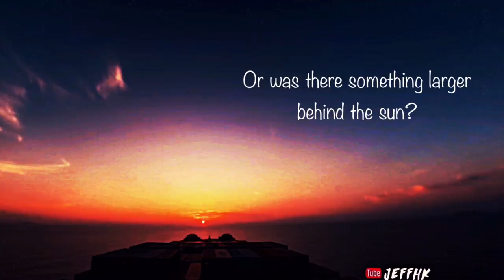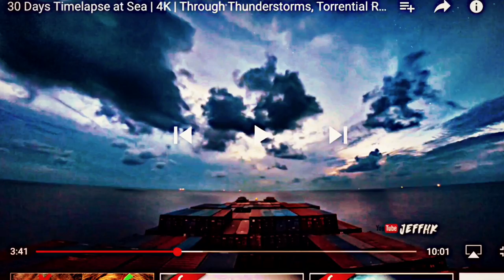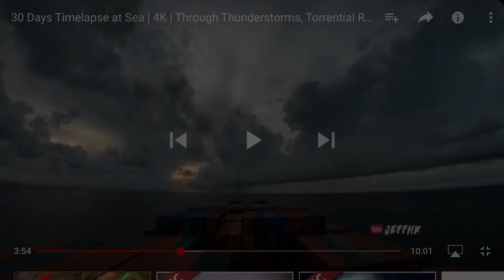30 DAYS AT SEA TIMELAPSE PLANET X IS HERE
Jeff HK Channel

Metamaterials Cloaking Objects

Day 2 Miami

Day 3 Miami

CORRELATIONS OF OBJECTS IN OUR SKIES FROM THIS VIDEO AND PREVIOUS VIDEOS:
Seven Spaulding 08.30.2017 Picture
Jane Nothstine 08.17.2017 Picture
Miami Day 3 Video  *Correction on date July 30, 2017

Planet X System Right In Front Of Our Eyes- Correlation of Different Pictures/Videos Showing same object "Sfera con Sfera" Sphere Within A Sphere